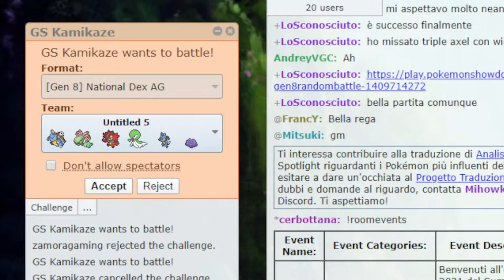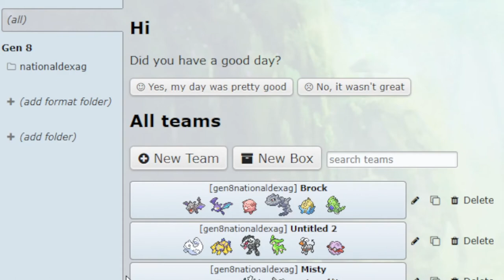Kanto Files Blastoise PokeDippys Podcast